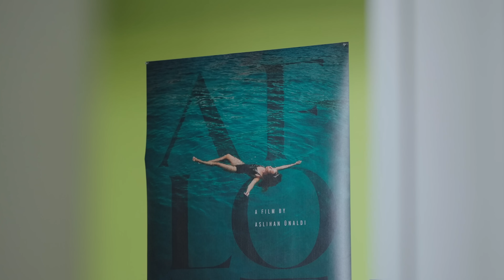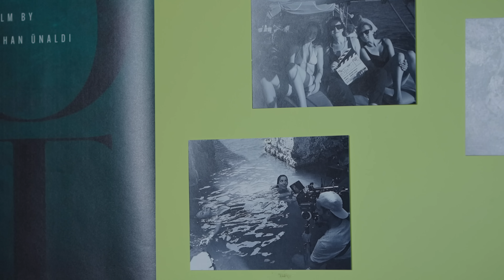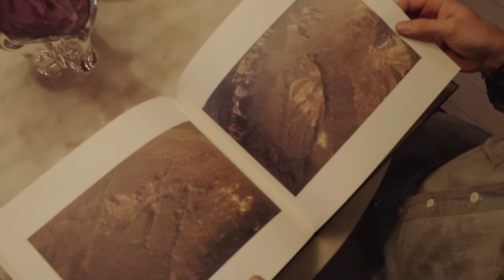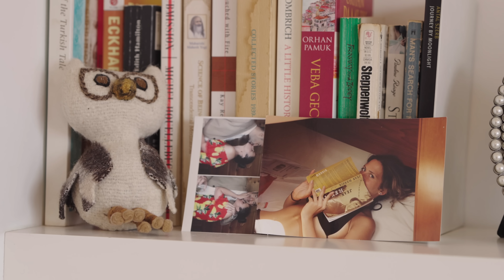İkonik New York Manzaralı Loft: Aslıhan ve Ferda’nın Evi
dünya turu bölümlerimizin ilki yayında! daire izleyicisinin dünyanın her yerinde stil sahibi evlere konuk olacağı bu seri için yıllardır çalışıyoruz diyebiliriz. bu bölümde Aslıhan ve Ferda’nın Williamsburg’daki evindeyiz! son 20 yılda Williamsburg’un nasıl değiştiğini bu çiftten dinlemek inanılmaz keyifliydi bizim için.

renkli, heyecanlı ve aynı zamanda cool bu loft daire, gerçekten bir loft aslında. gerçek loft ne demek diye sorarsanız, zamanında fabrika olan bir binanın yıllar içinde yaşam alanına dönüşmesinden bahsedebiliriz size. daha önceleri bu boş binalar partilemek için kullanılırken sanatçılar tarafından yavaş yavaş içlerine sızılarak ‘işgal’ ediliyor pozitif anlamda, keşfediliyor yani. daha sonra onlara konut gözüyle bakılmaya başlanınca kıymete biniyor hepsi ve sanatçılar dışında farklı meslek gruplarının da taşındığı evlere dönüşüyor loft’lar. o yüzden günümüzde yeni yapılan, geçmişte fabrika olmayan sıfır binalar da oturmak isteyen insanların talebi doğrultusunda loft daire olarak tasarlanıyor.

bu bina ise 1906 yılında inşa edilmiş, şimdi ise semtin gözde binalarından biri konut olarak. böyle bir binanın içine girebilmek, burada yaşayan Türk bir çiftin vizyonunu, günlük hayatını, stilini, bakış açısını ve zevkini sizinle paylaşmak büyük bir mutluluk bizim için. umarız keyifle izlersiniz bu seriyi! yorumlarda buluşmak üzere, düşüncelerinizi çok merak ediyoruz 🌇🗽yüzdeyüz